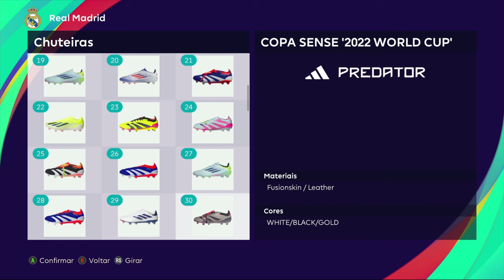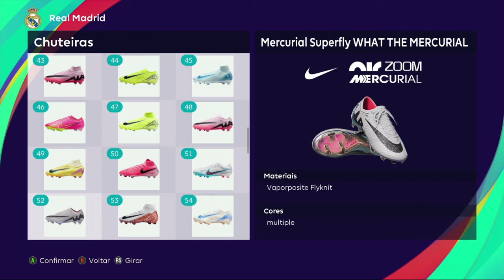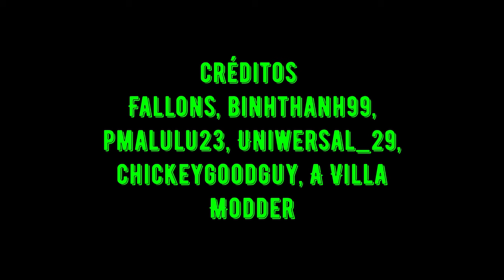Pack De Chuteiras Vol: 6 Compatível com todos Patchs - Pes2021